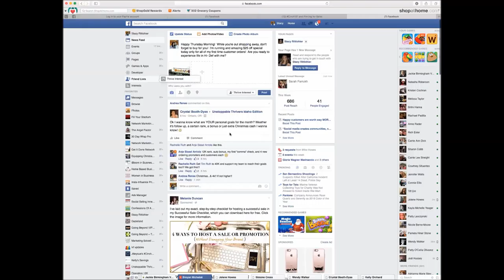Social Media Stock Footage Facebook